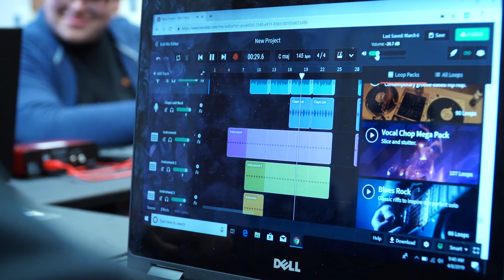Arts Academy at Grant High School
Arts Academy at Grant High School in Twin Rivers Unified School District